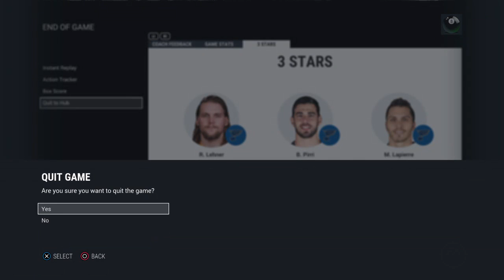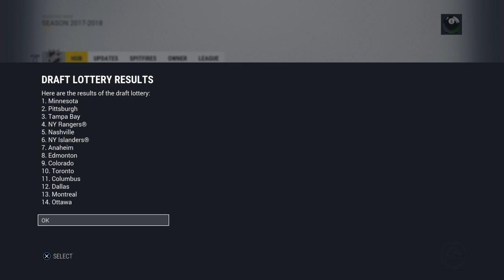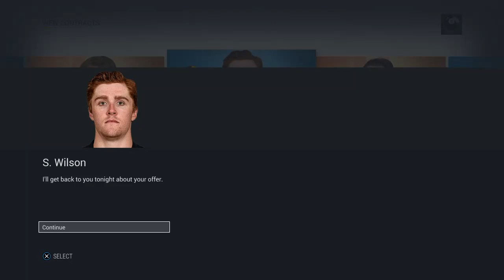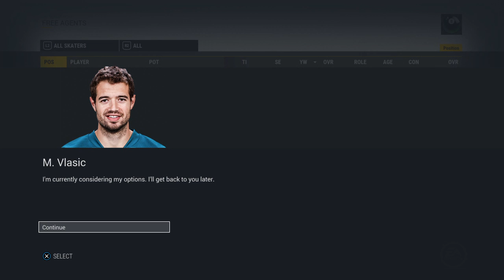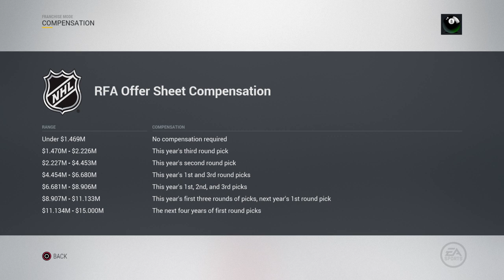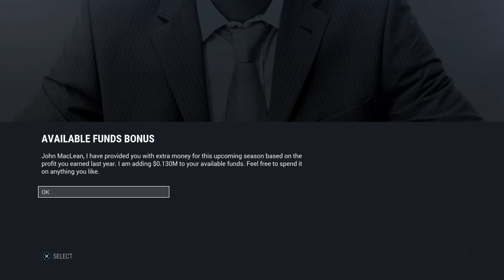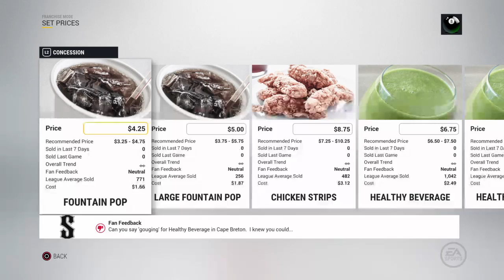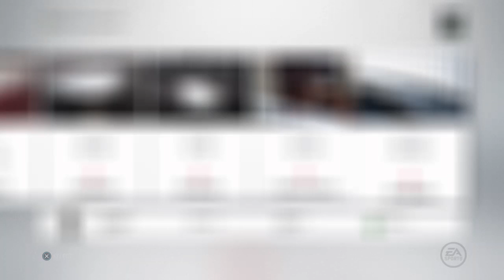Icymanx's Live PS4 Broadcast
What can I say, I like playing online hockey,so thought might as well broadcast the games, maybe it will be helpful to show my style of hockey knowleage .I'm old school so team play is #1 for me, position , passing and team strategy is key!